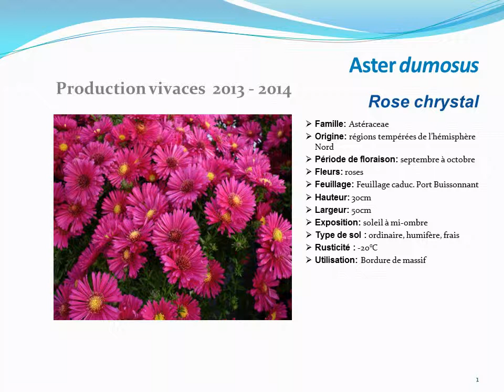Aster dumosus Rose crystal: plante vivace